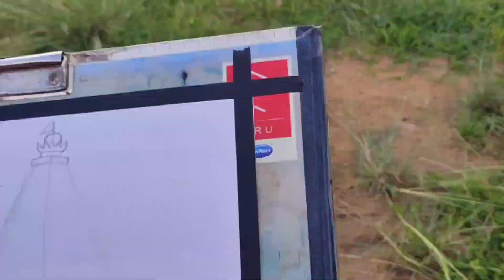First time live water colour drawing 😱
Apun ko haar nahi maan na hai biddu practice to karna hai🔥🔥🔥🔥🔥😅

keep work 😃

Keep hard work 😃

and keep smile 😃